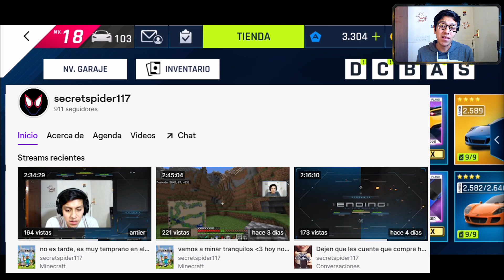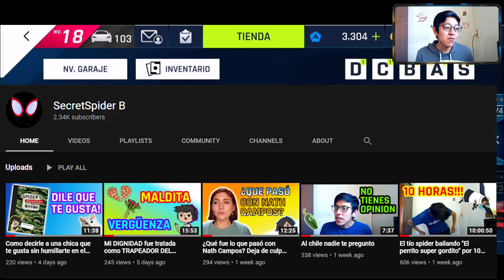UN NUEVO REY LLEGA! todo sobre de los autos de la temporada "FIRE AND LIGHTNING" (Fuego y Rayo)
Buenas buenas mens 7u7 disculpen la tardanza, tuve algo de que ocuparme en la mañana pero aquí estamos somo siempre con toda la información :D espero les guste y por supuesto no olviden dejar sus opiniones en los comentarios :D